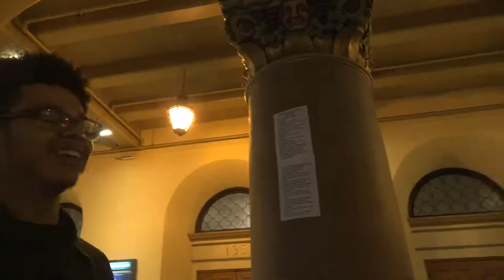LITD VLOG #8: You never know what will happen.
LITD owner JLandski sneaks into a San Jose rave a spreads the litd movement.